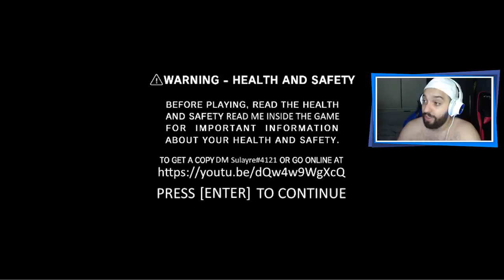ESSE MOD FICOU AINDA MAIS DIFÍCIL! 😱 | Friday Night Funkin': VS Matt [Parte 2]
[ MEU SETUP ]

2 Memórias Corsair Vengeance LPX, 8GB, 2400MHz, DDR4, CL16

[ CRÉDITOS ]